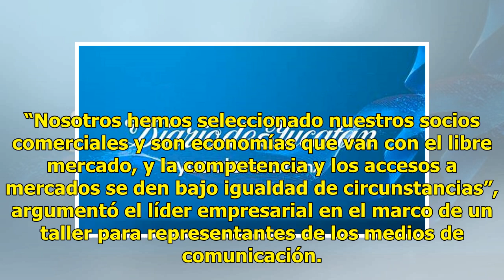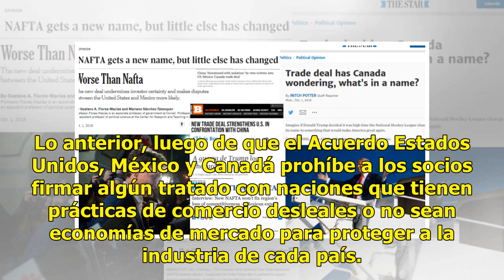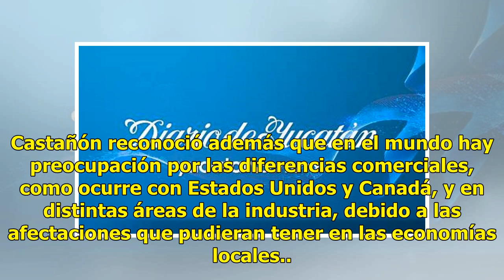Usmca bloquea comercio chino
Piden igualdad de condiciones y un intercambio justo CIUDAD DE MÉXICO (Notimex).—El presidente del Consejo Coordinador Empresarial (CCE), Juan Pablo Castañón, aseveró que la relación comercial entre México y China seguirá siempre que existan igualdad de condiciones y un intercambio justo entre las n...